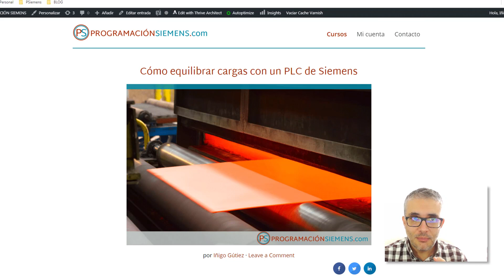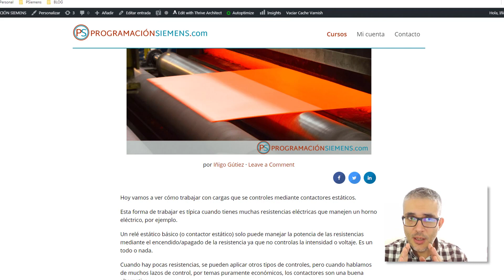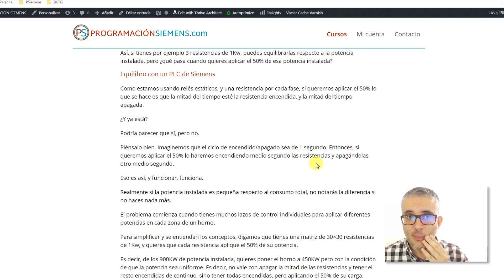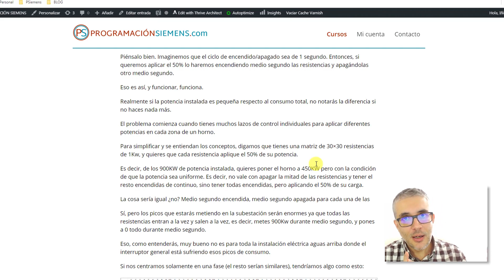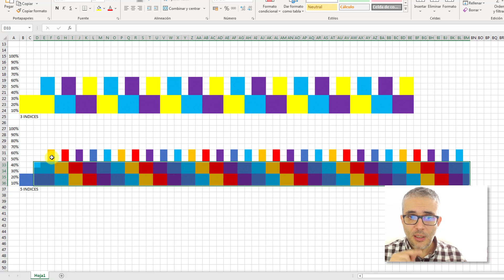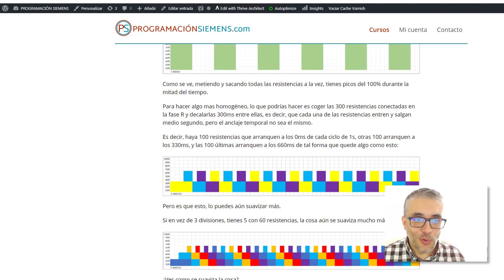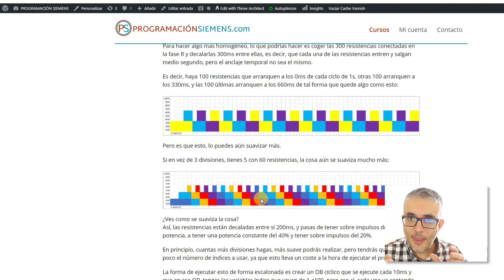Equilibrado de cargas con PLC de Siemens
Esta semana vemos cómo teóricamente debes equilibrar las cargas si tienes muchos lazos de control.